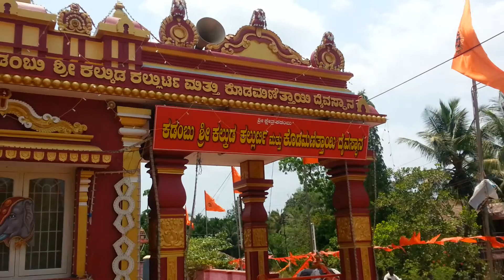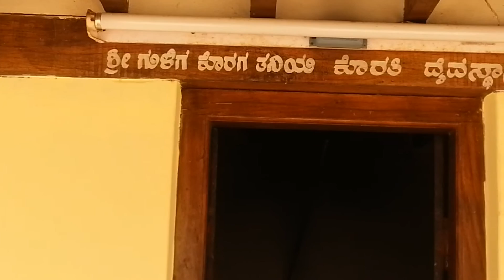nagana katte kadambu daivasanada yeduruhttpswww facebook comgroupsTHULUORIPUGA